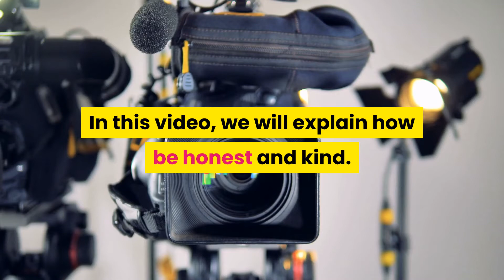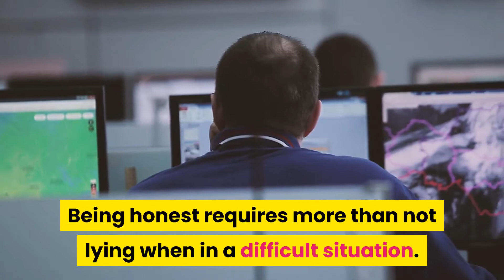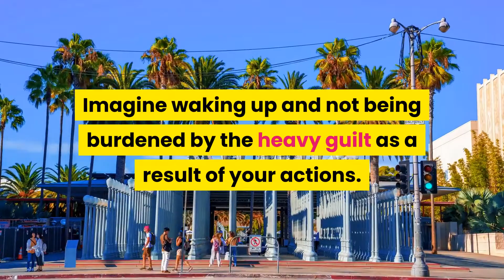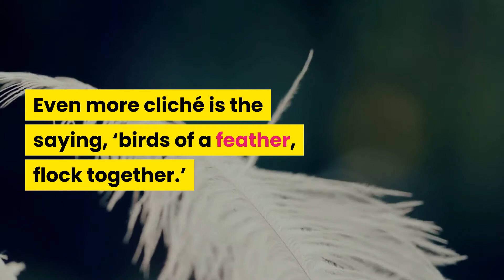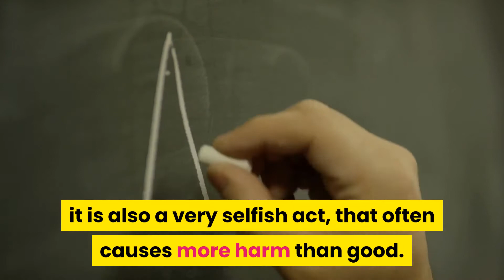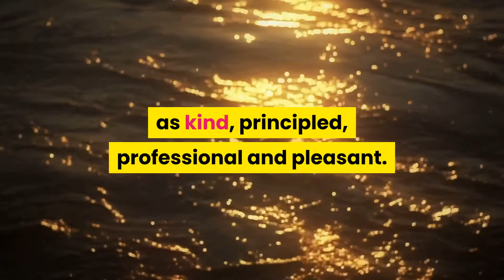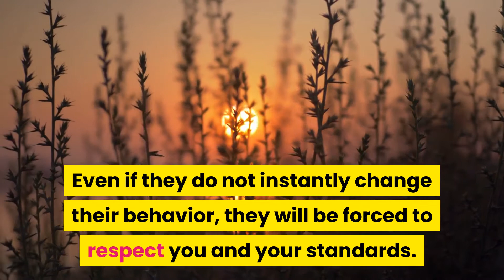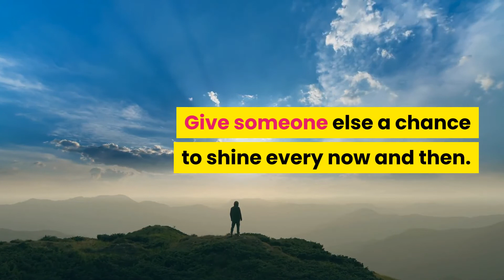The best ways to practice honesty and kindness\The best habits_part3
practice honesty and kindness.
If you research the word honesty, you find synonyms such as
honor, sincerity, fairness, integrity, uprightness, virtue and
truthfulness. Being honest requires more than not lying when in a
difficult situation.
Being honest requires being morally upright in all things. In other
words, we will try to be truthful in all things and gain the trust of
those around us, by means of our actions. But honesty is a very
tricky thing. It is hard to list all the areas in which we need to be
honest.
A good rule of thumb if you are unsure if an act is honest or not, is
whether you have to hide it or deceive someone into believing you
did otherwise. If you will need to hide or cover your tracks after
doing or saying something, you are probably not being honest.

How to be Polite and Kind
1. If you have nothing kind to say, don’t say it, post it on social
media or even think it. Even words that are whispered to a friend
have been known to turn around and bite you.
2. Don’t be stingy with greetings and salutations. If you enter a
room, pleasantly greet all present. When you are leavings, kindly
excuse yourself. And if you are greeted, respond warmly and with
a smile.
3. Do not criticize the efforts of others, especially when it is
obvious that they tried very hard to accomplish a particular task. If
you must offer some constructive criticism, sandwich it with some
genuine commendation.